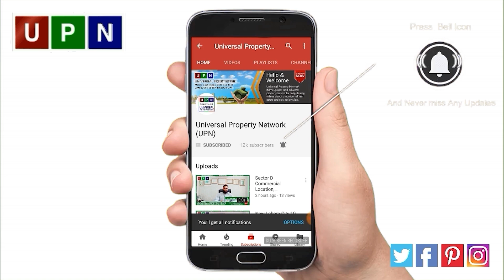New Deal Of Bahria Greens 75 Sq Yards | Another Great Opportunity | Bahria Town Karachi | UPN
Bahria Town Karachi is once again bringing you another great opportunity to buy the best 75 sq
yards plots in Bahria Greens. Yes, a new deal of Bahria Greens 3 Marla plot for sale is
announced to facilitate the interested investors. These re-launched plots of Bahria Greens are
especially offering a golden chance to those who had missed booking the affordable 3 Marla
plots. Not only the prices of these plots are reasonable, but the smart project planning and the
top-class facilities all together add more value to it.